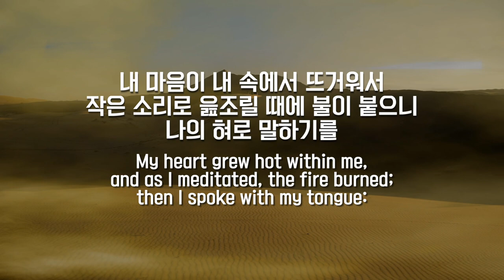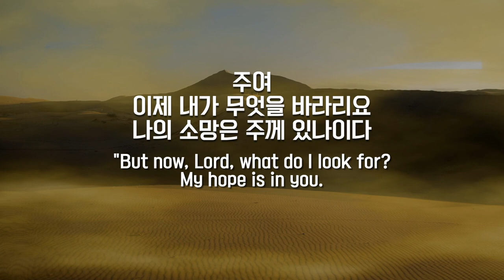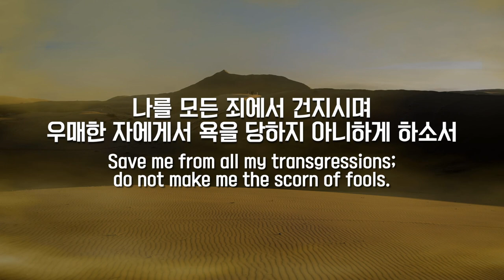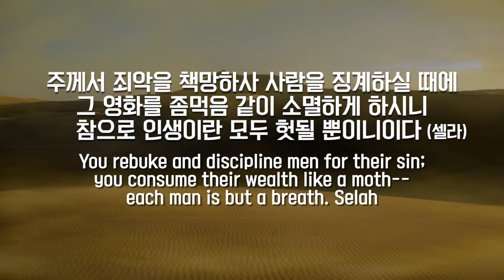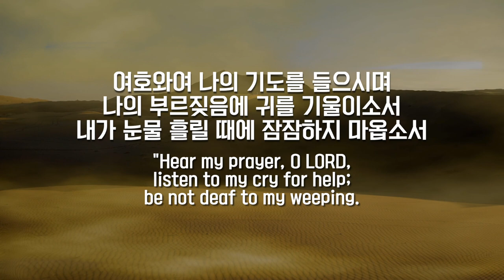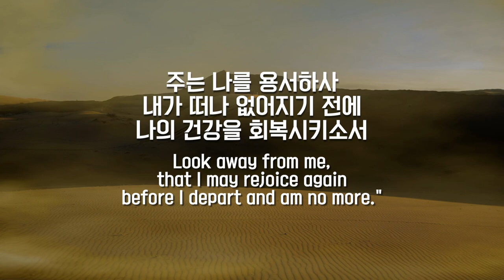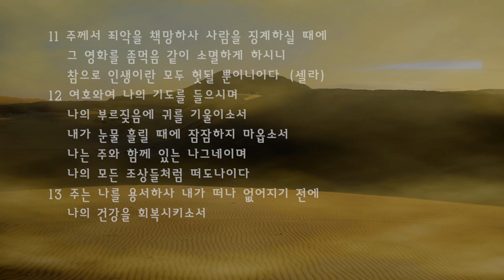파이프오르간 연주와 함께 듣는 시편 39편 Psalm 39/Elegy_ F.Peeters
음악 music  _  애가 Elegy  / 플로 피터스 Flor Peeters

Instagram.com/hayungorgan
Facebook.com/hayungorgan